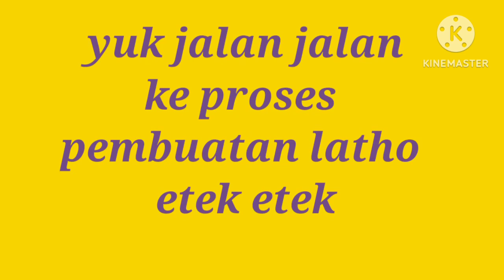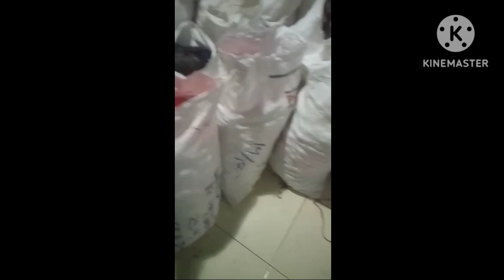pabrik lato lato. pabrik etek etek. proses produksi dan pengemasan etek etek lato lato katto katto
hai semua
di edisi kali ini, mama akan sharing tentang seputar etek etek atau disebut juga latho latho atau nok nok yaitu jalan jalan ke pabrik etek etek.

so seperti apa ya pabrik etek etek yk kepoin video mama

dan ada juga yang baru ni guys

etek etek tipe baru. bisa nyala lohhhhh

kok bisa???

yuk simak video mama yachhhh. gaskeun

okai guys thanx for watching

byeeeeee

DONT HESITATE FOR CALLING US

byeee byeee